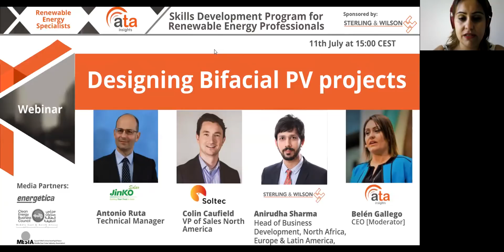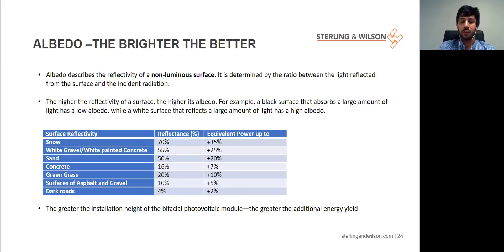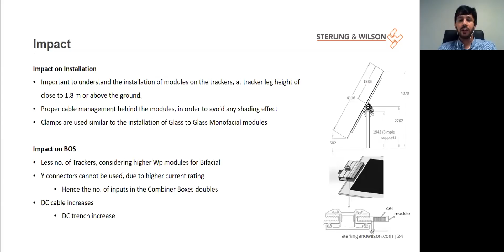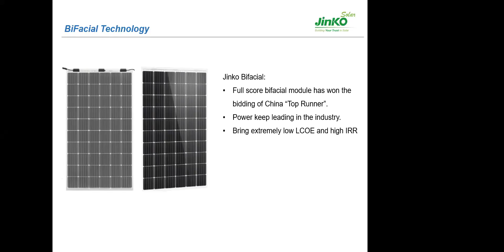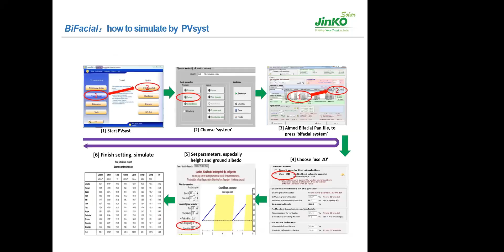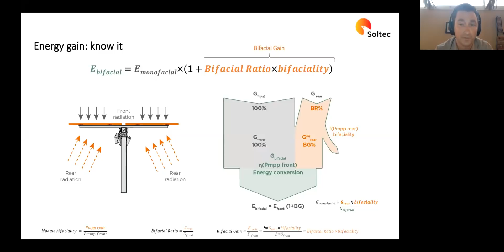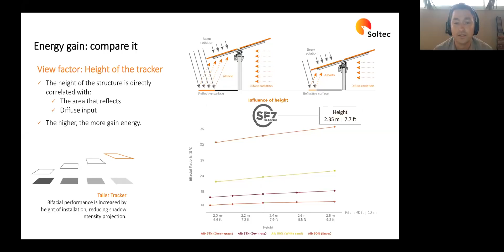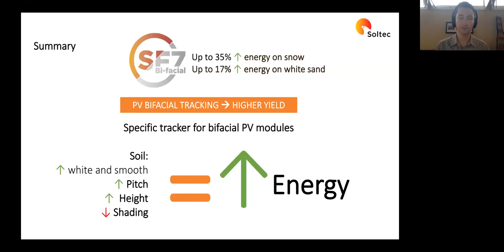Designing Bifacial PV projects